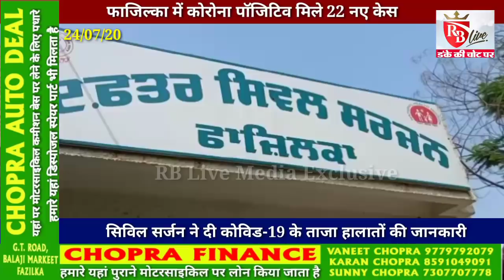Fazilka में कोरोना पॉजिटिव 22 नए केस मिलने की पुष्टि 24/07/20